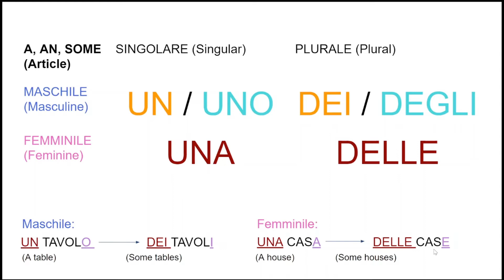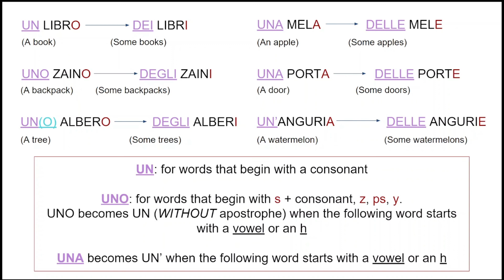Italian INDEFINITE ARTICLES - "A/AN/SOME" in Italian (Easy Grammar)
An easy explanation of the indefinite articles (Articoli Indeterminativi)!